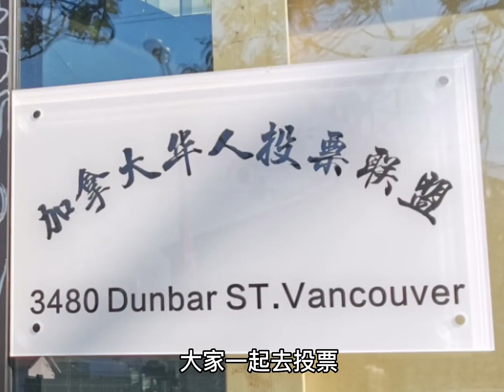加拿大华人投票联盟呼吁大家一起来投票！